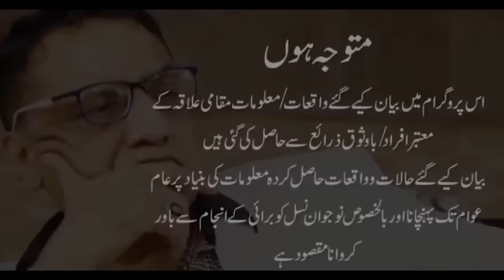Ameer Balaj or Teffi Butt mein Sulah kyu na ho saki? Mian Bilal ki zubani (Epi #5)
Ameer Balaj or Teffi Butt mein Sulah kyu na ho saki? Kyu, kab or kaisy...?Tasdeeq shuda interview. Mian Bilal ki zubani. (Episode 5)